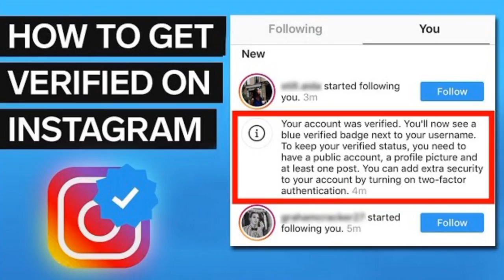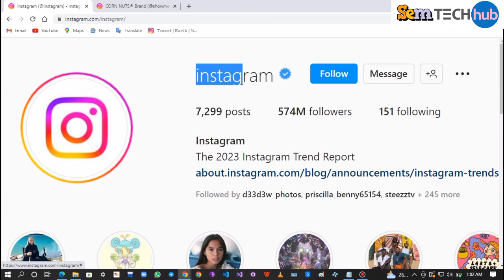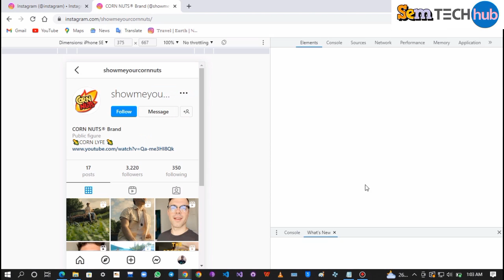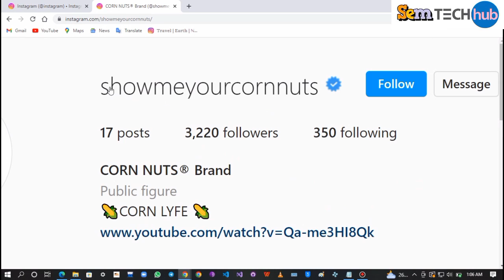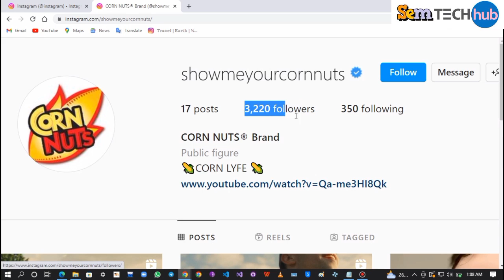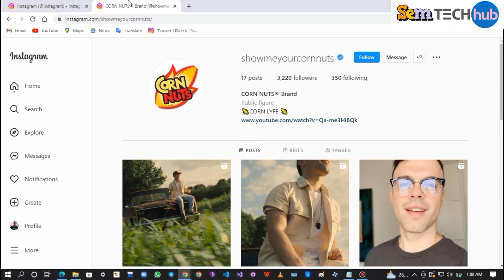How to get VERIFIED on Instagram using CODING | 100% working | 2025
In today’s video, I want to show you guys How to VERIFY your Instagram accounts by CODING

Do you still find It difficult to do the verification

Want to get verified on Instagram? In the past, you could only get verified if you were famous, had a popular business, or had an in with someone at Instagram that could help you out. But now there's a new method you can use to get verified on Instagram! Watch this video to find out how to get verified on Instagram by CODING

NOTE: THIS METHOD WORKS ON PC

With this method, you don't have to worry about getting scammed by sites that claim they'll get your account verified. The method is SIMPLE and doesn't cost money, and anyone can do it - there's no minimum number of followers required.

𝐁𝐢𝐭𝐜𝐨𝐢𝐧  -  1LTA32mAHWVwxcFC5PfdPzBUmjbWpXa57c
𝐄𝐭𝐡𝐞𝐫𝐞𝐮𝐦  -  0x6f0f876d01a2fbf67c96b8a8eec4dfbeb2f7482e
𝐔𝐒𝐃𝐓 (𝐄𝐑𝐂-𝟐𝟎)  -  0x6f0f876d01a2fbf67c96b8a8eec4dfbeb2f7482e
𝐔𝐒𝐃𝐓 (𝐓𝐑𝐂-𝟐𝟎)  -  TA3dDh76faDW1mB6Q5qBgox6SAdbmP6XJQ

This channel (@SemTechHub ) is dedicated to personal finance, financial freedom and self-development. The aim is to get as many young people as possible financially free by sharing tips and ideas on investing and prudent management of one’s financial resources.  Let’s build this family together and hit 10K before the end of 2023.

"Keyword"
how to get more followers on instagram for free
how to increase followers on instagram for free
instagram verification app, instagram verification blue tick, instagram verification code hack, apply for instagram verification, get instagram verification, get instagram verification badge, How to verify my Instagram account
how to verify insta account for free in telugu get verified Insta
How to get free blue tick in Insta
How to get blue tick in Insta in telugu
How to get verified in Insta for free
how to get verified my Instagram account for free
how to get verified my INSTAGRAM account
how to get free verification badge in instagram
how to get verified Insta with less followers